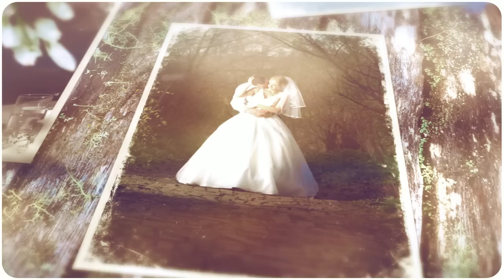Wedding Photography at Halstead House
Rebecca and Dean's long awaited wedding at Halstead House had arrived and after taking some pre wedding photographs with them a few weeks before we just couldn't wait! The excitement was high when we arrived to see Rebecca and her bridesmaids at her house in the morning. Rebecca couldn't wait to walk down the aisle- however she was very calm and kept her nerves. We met Dean at The Grainstore with his groomsmen for some photographs before heading to the church. Rebecca arrived at The Catholic Church in Oakham looking absolutely stunning! After their service we all made our way to their wedding reception at Halstead House. The bride, groom and all their guests enjoyed drinks on the lawn whilst we captured some relaxed and fun wedding group photographs at Halstead House. Before their meal we snuck off to get some stunning wedding photographs around Halstead house using its characteristic surroundings. This fabulous day turned into a gorgeous evening and the most beautiful sunset which we were lucky enough to capture with the bride and groom. Thank you to everyone for such a wonderful day, here's a sneaky peak for you all: Why not comment, share or like the photographs with friends and family? We would love to hear from you 